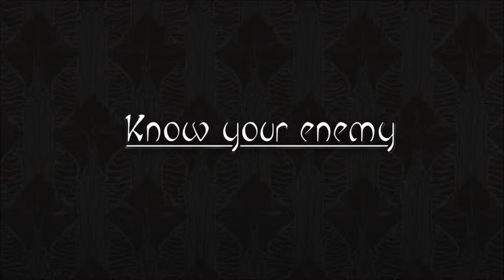Abyss Odyssey Know Your Enemy Trailer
One thing ACE Team pointed out to me as being one of the features they're most excited about in Abyss Odyssey is that nearly every regular enemy can be possessed and subsequently controlled by players. And unlike other games, in AO, the enemies you possess have a full skillset. Case in point here is Judith, and the video that shows the combos players have access to when they possess her.